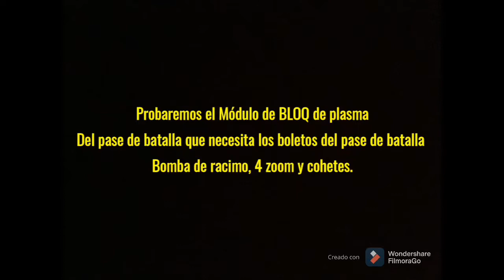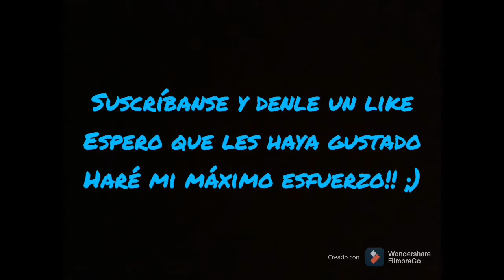Probando el módulo de BLOQ de Plasma!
Ok, este es un nuevo canal, y podemos crecer, espero que sea un gran equipo!!!
Cabe comentar que yo no uso dinero, yo soy un jugador normal, si pagar (free yo play).
Como muchos de ustedes, espero que se encuentren bien.
Díganme en los comentarios cual arma quieren que pruebe de este pase o lotería.